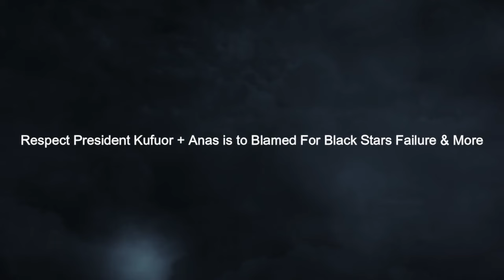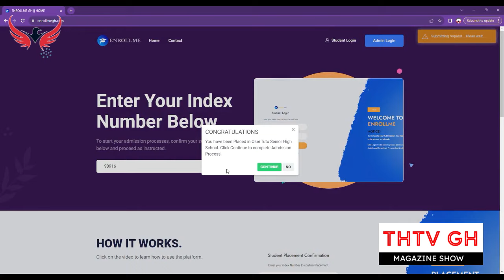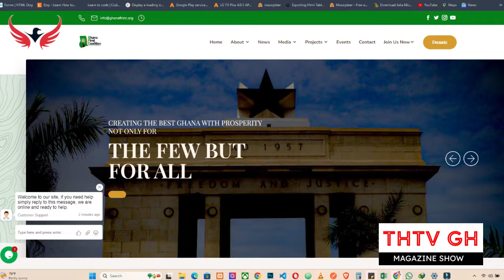Respect President Kufuor + Anas is to be blamed For Black Stars Failure & More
Respect President Kufuor + Anas is to be blamed For Black Stars Failure & More. This episode will give you deep revelations